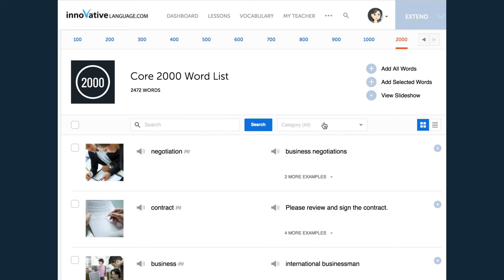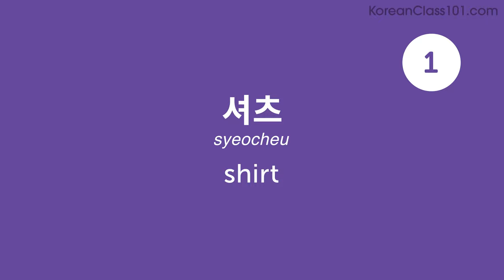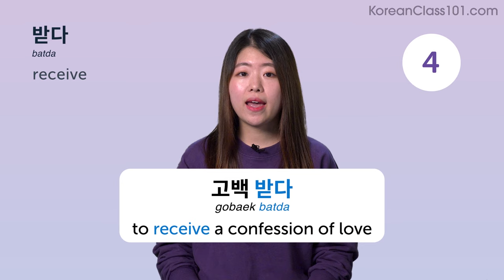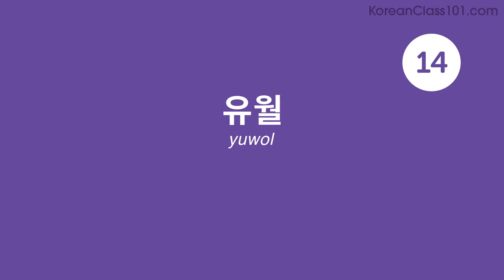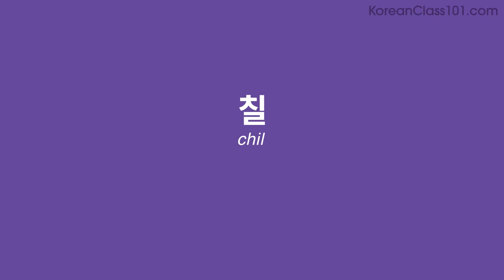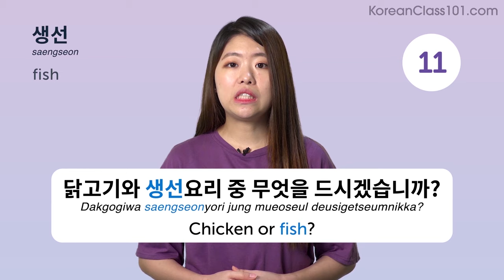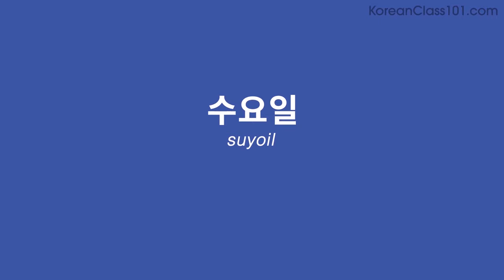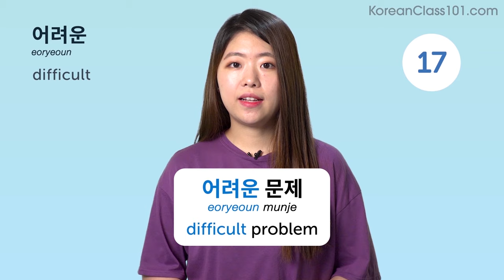160 Korean Words for Everyday Life - Basic Vocabulary #8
This is the best video to start building your Korean vocabulary.

In this series, we will teach you the core 800 Korean words that you must know if you're a an absolute beginner.